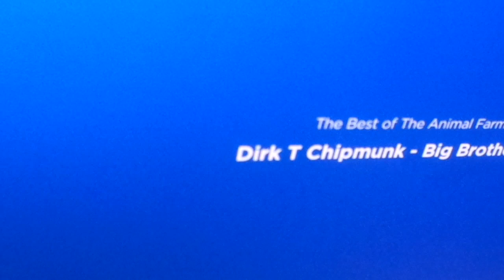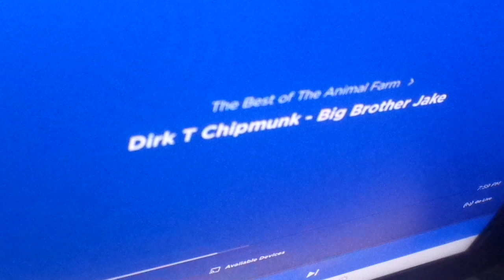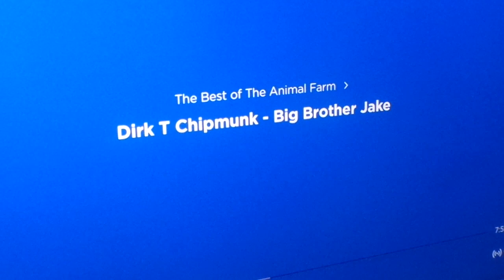The Animal Farm On Kids Place live